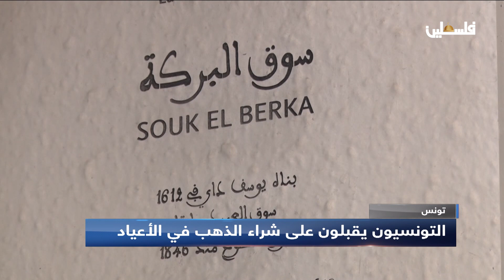التونسيون يقبلون على شراء الذهب في الأعياد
لمتابعتنا على وسائل التواصل الاجتماعي